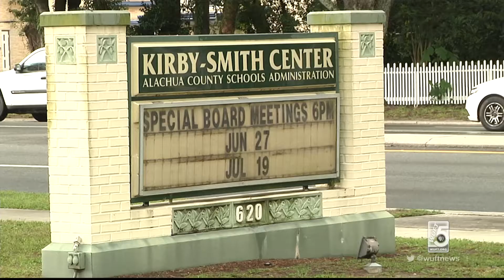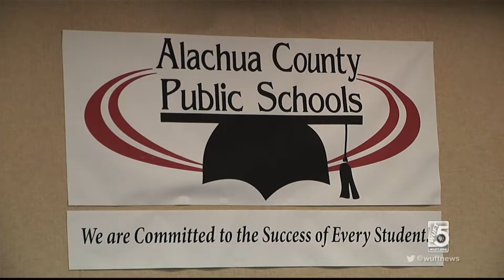Alachua County School Board Names New Interim Superintendent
The Alachua County School Board appointed former Deputy Superintendent Sandy Hollinger as interim superintendent on Monday.